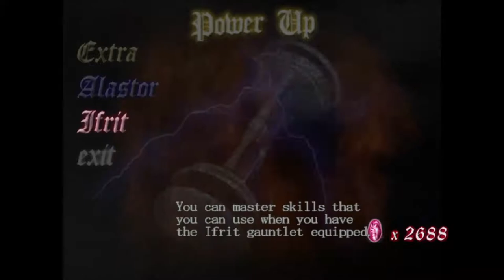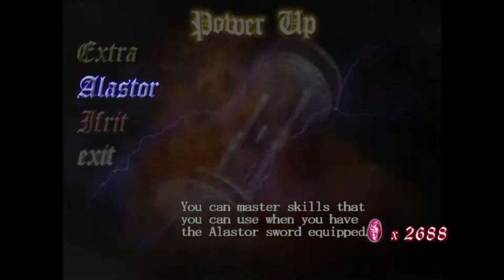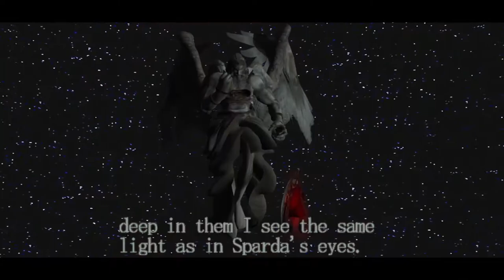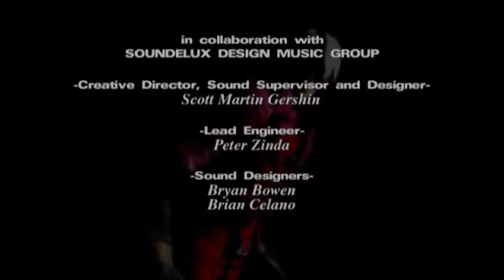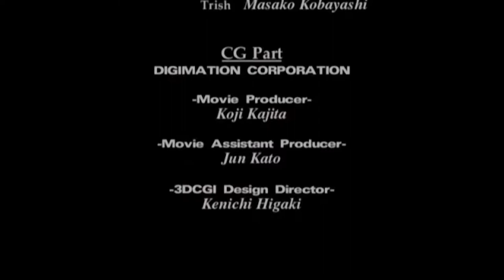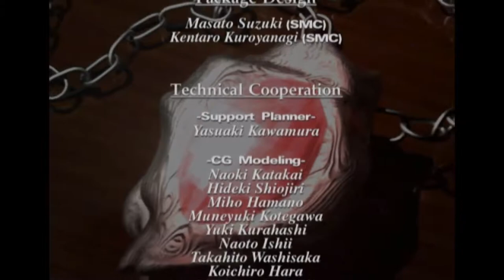Devil May Cry 1 - Demônios Nunca Choram Final (PS4/XONE)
Fala pessoal, tudo certo? Enfim, chegamos ao fim de mais uma série no canal, Devil May Cry finalizado. Agora vamos para Dante Must Die. Abraço!